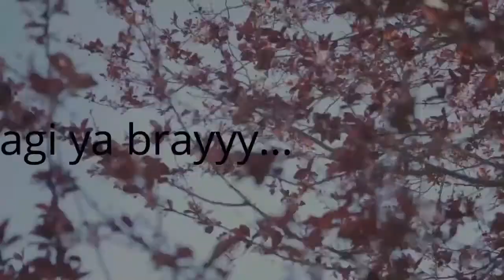JADWAL FINAL YONEX ALL ENGLAND OPEN 2020